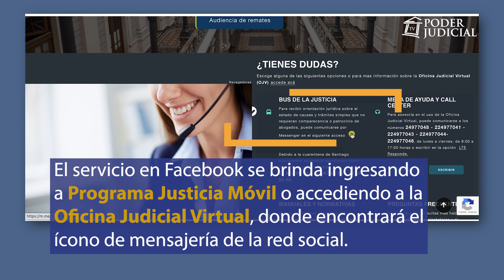Bus de la Justicia retoma atención telefónica y virtual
El equipo de profesionales de los buses de la justicia de Santiago retomó su atención vía telefónica y continuará realizando orientaciones judiciales, a través de la red social Facebook, para seguir brindando un servicio oportuno a todas las personas del país.